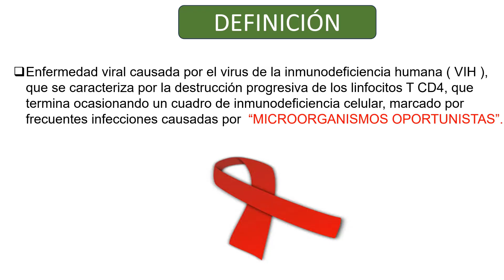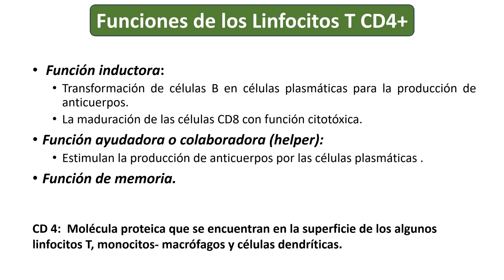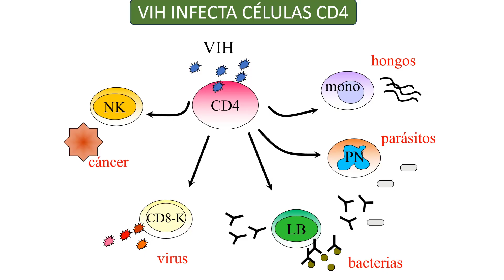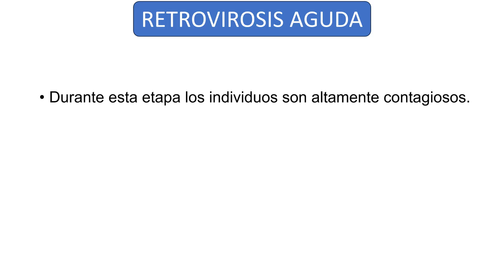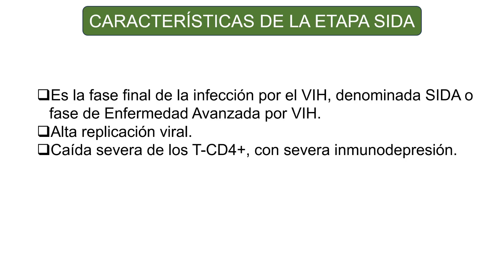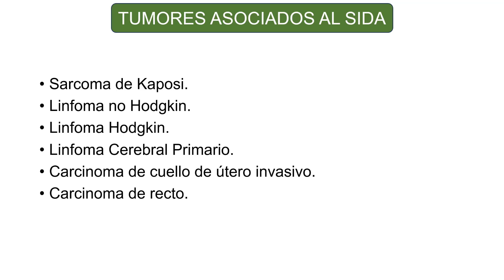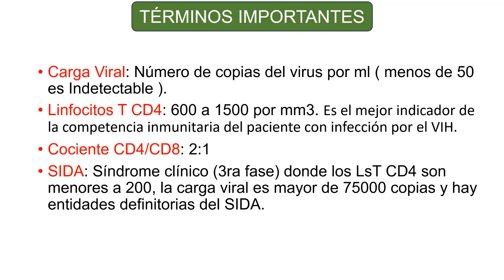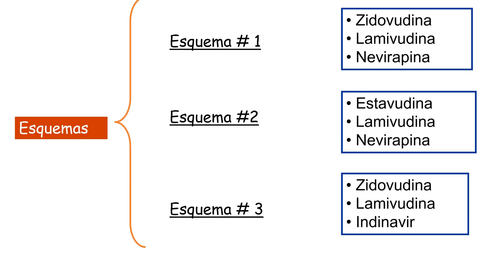VIH: De enfermedad a sentencia de muerte. Todo lo que debes saber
VIH-SIDA. Sintomatologia. Diagnóstico y Tratamiento.
Si te gusto el video, deja tu like, haz tu comentario y no olvides suscribirte a este CANAL para que no te pierdas ninguno de los proximos videos todas las semanas.